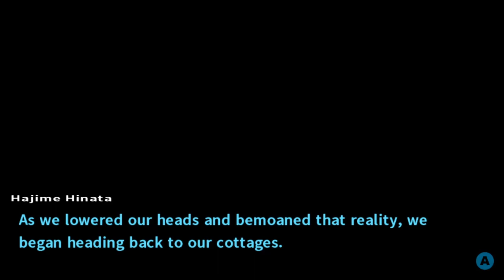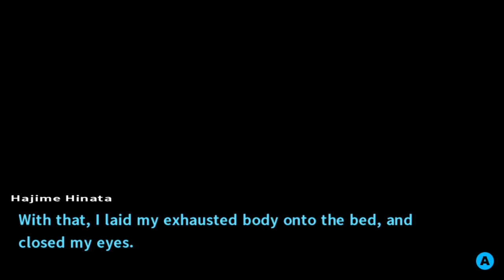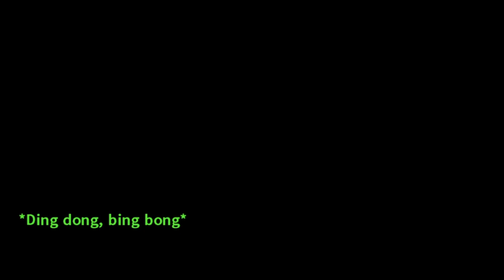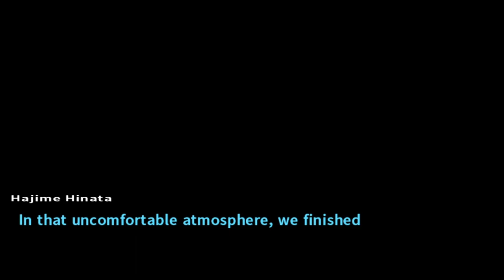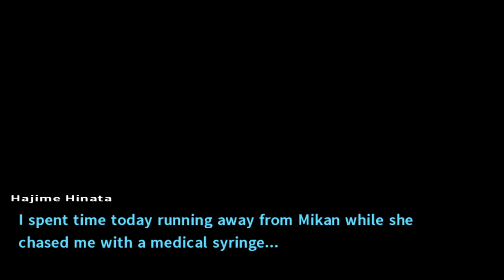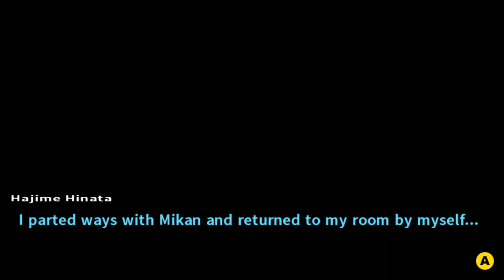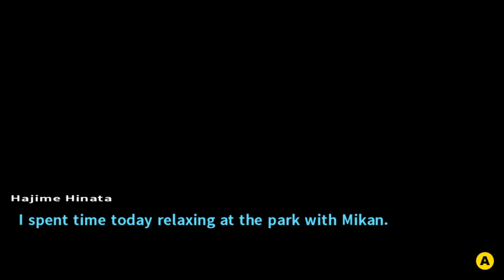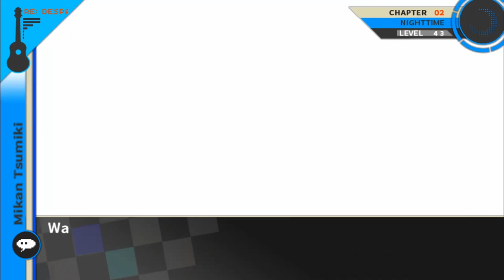Danganronpa 2: Goodbye Despair Part 13 - Mikan's Friendship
We're besties now, I guess.